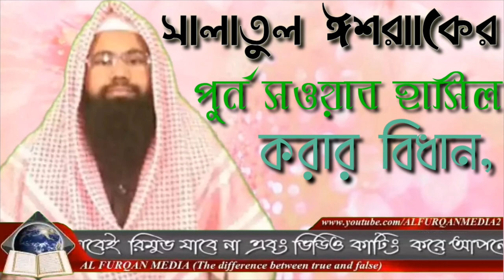সালাতুল ঈশরাাকের পুর্ন সওয়াব হাসিল করার বিধান, শায়েখ আব্দুল্লাহ আল ফারুক।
সালাতুল ঈশরাাকের  পুর্ন সওয়াব হাসিল করার বিধান, শায়েখ আব্দুল্লাহ আল ফারুক। আপনাকে AL FURQAN media.